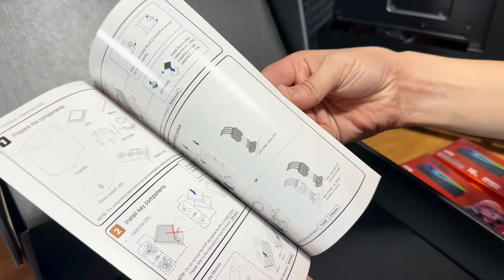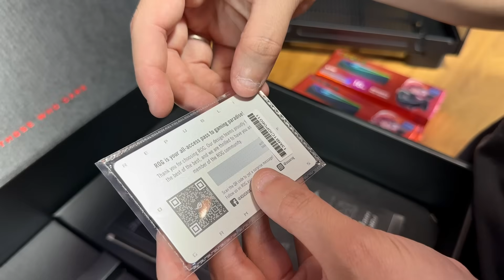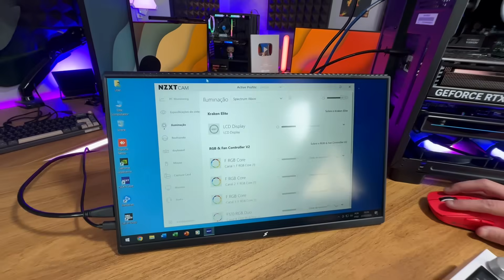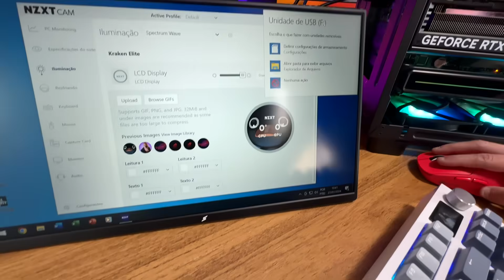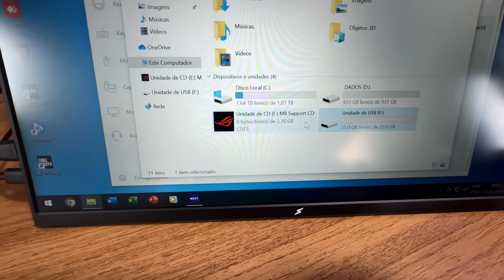Montamos um PC GAMER ABSURDO em 2024 c/ RTX 4080 Super + i7 14700KF (Montagem passo a passo)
📷 Siga a TJGAMING no INSTAGRAM: @tjgaminbr

Fala Gamers, blz? No vídeo de hoje um PC GAMER simplesmente incrível, e pra variar, esta dando problema, E ai bora pro vídeo?

Descrição das Peças
🛑PLACA MÃE:
💵Asus ROG MAXIMUS Z790 DARK HERO:

🛑PROCESSADOR:
💵 INTEL CORE I7-14700KF:

🛑Memória DDR5:
💵Memória DDR5 XPG Caster, RGB, 64GB, 6000MHz:(ADICIONE 4X UNIDADES)

🛑WATER COOLER:
💵NZXT KRAKEN ELITE 360 RGB, DISPLAY LCD, 360MM :

🛑PLACA DE VÍDEO:
💵 RTX 4080 Super ROG STRIX, 16GB:

🛑SSD NVME PRIMARIO:
💵Adata Legend 970, 2TB:

🛑SSD NVME SECUNDARIO:
💵 KINGSTON NV2, 1TB:

🛑FONTE:
💵COOLER MASTER GX III 850W, 80 PLUS GOLD, FULL MODULAR:

🛑GABINETE:
💵NZXT H9 ELITE:

🛑KIT FANS:
💵NZXT F120RGB CORE, 3X120MM:

🛑SUPORTE PLACA DE VÍDEO:
💵 DEEPCOOL ST500, ARGB:

Produtos Recomendados:

Monitor Portatil:
+Opção no Brasil
+ Mais Barato

Pasta Térmicas:
+ Custo Beneficio - NITROGEM PRO 1,5G - 14W/MK ( Usada nos Vídeos)
+ Barato - NITROGEN BASIC 1,5G - 5,5W/MK

Parafusadeiras:
+ Custo Beneficio - WORX 4V ( Utilizada nos vídeos)
+ Barato - DRILL 3.6V

Headsets:
+ Custo Beneficio

Headsets:
+ Custo Beneficio

Teclado Mecanico
+ Custo Beneficio

Mouse Gamer
+ Custo Beneficio